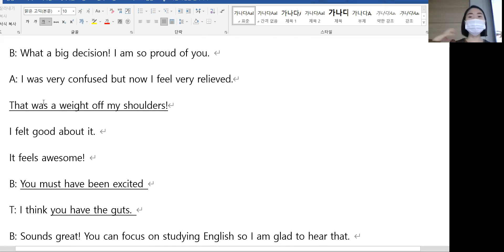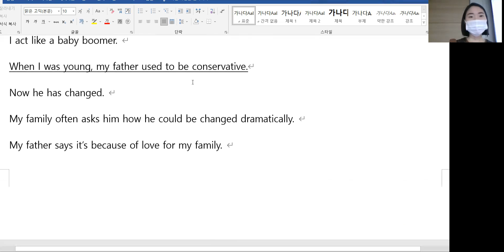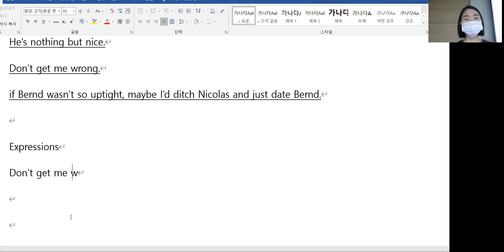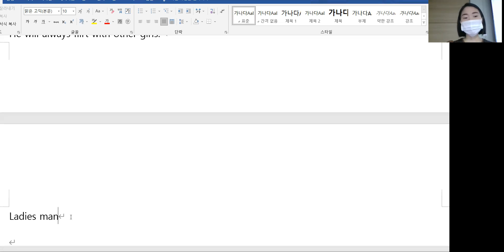12.6 class review 저녁 5시40분